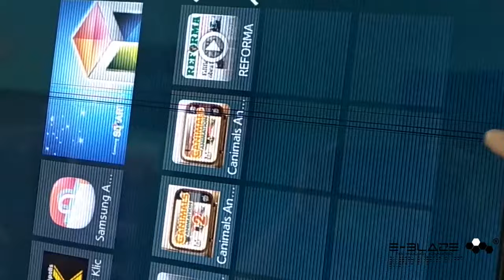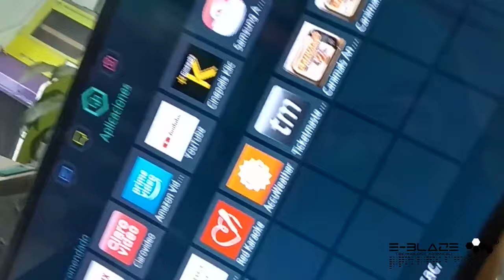Lineas o rayas en pantalla de TV, ¿tiene reparación?